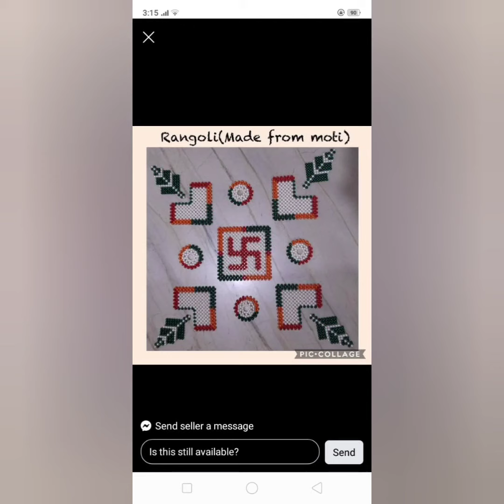2023 trendy moti rangoli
Beutiful moti base Rangoli
Price 1500 rs.
Pj
Offer offer sunday night